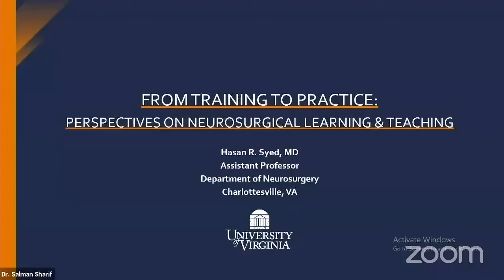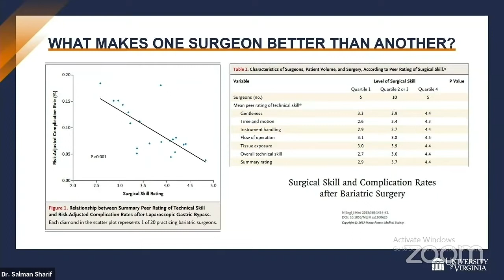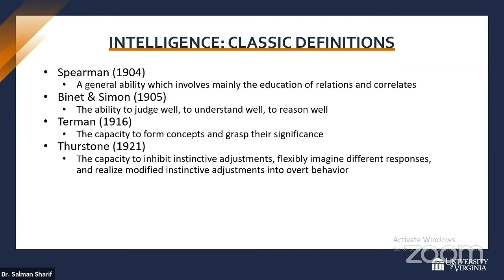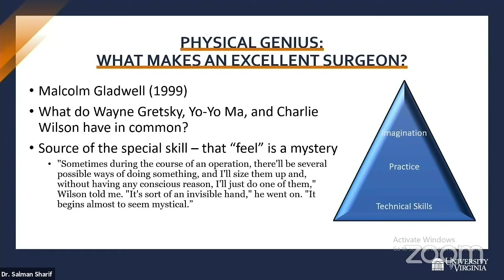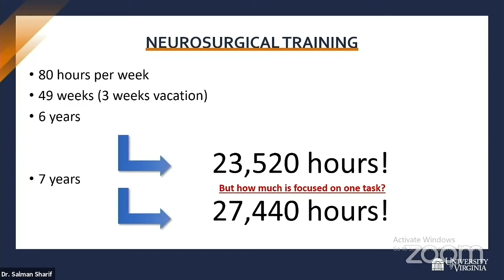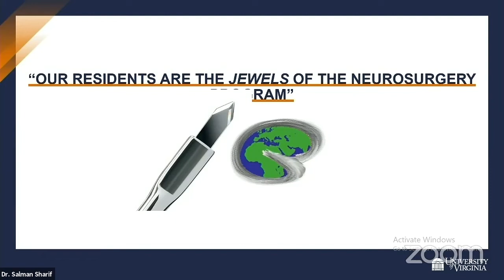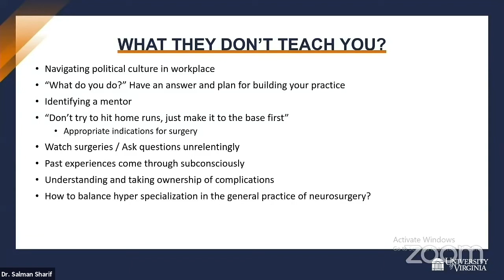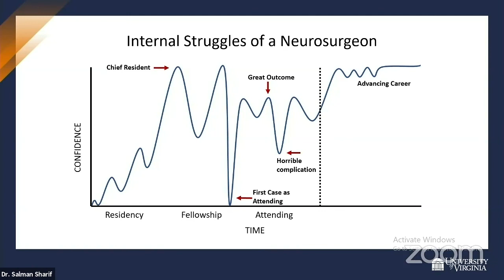14 Guidance for Training